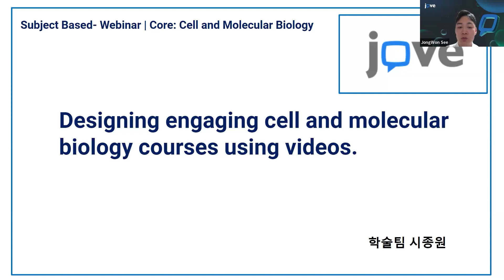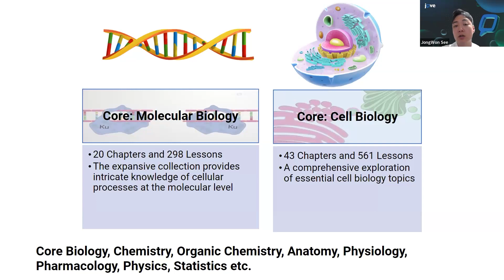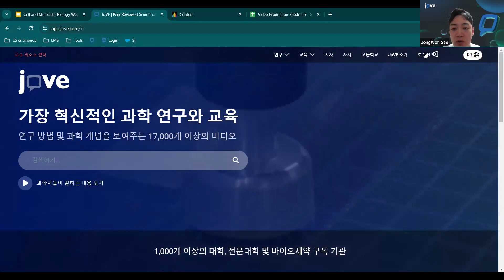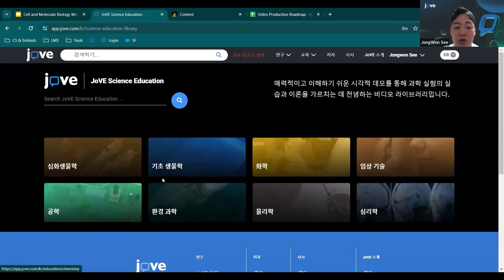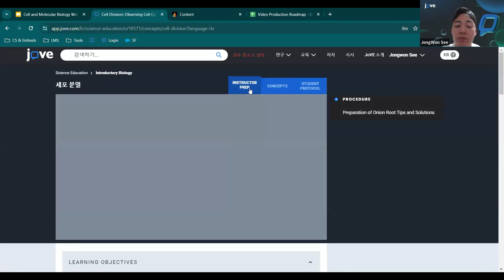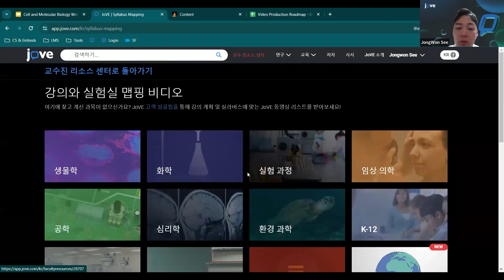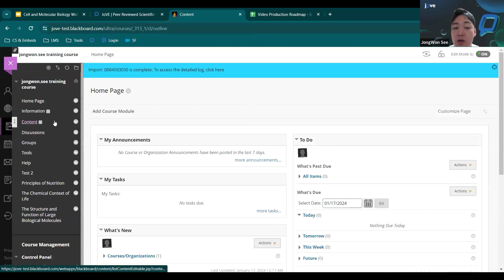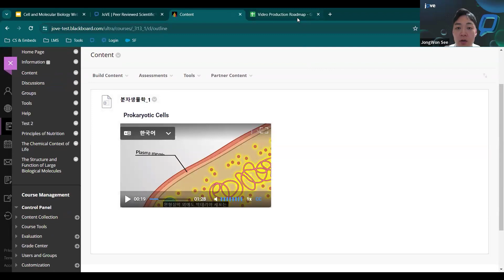JoVE Webinar South Korea l Designing engaging cell and molecular biology courses using videos